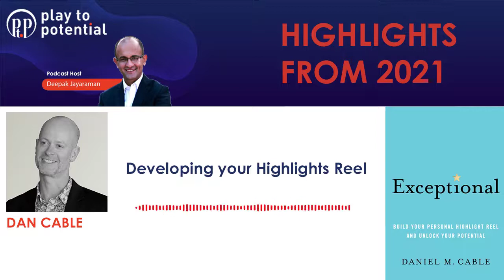Dan Cable - Developing your Higlights Reel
This is an Extract from a long podcast conversation with Dan Cable.